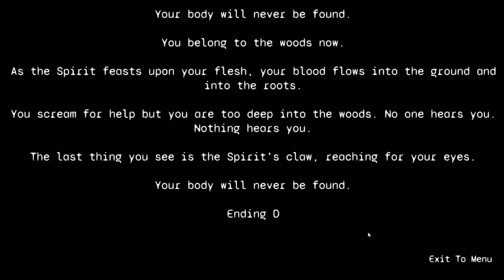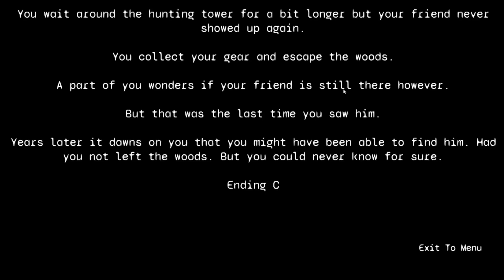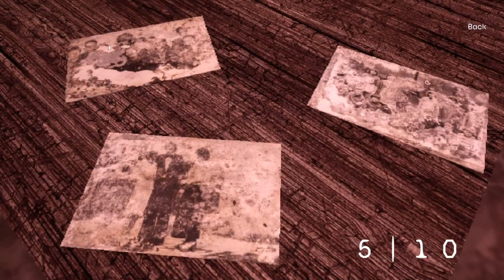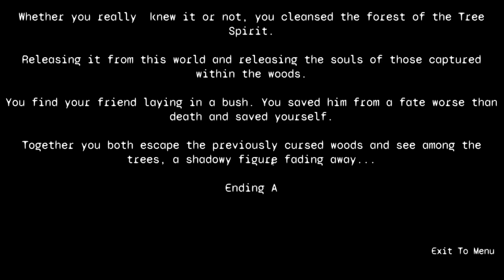The Hunt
We're looking for our friend. 3/4 endings obtained. Couldn't work out that Ending B.
Good game overall, enjoy the playthrough guys!

Game Info:
Creator Info: